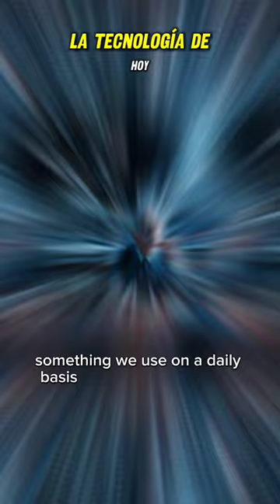27/3/1910 nace John Pierce, inventor del término Transistor.